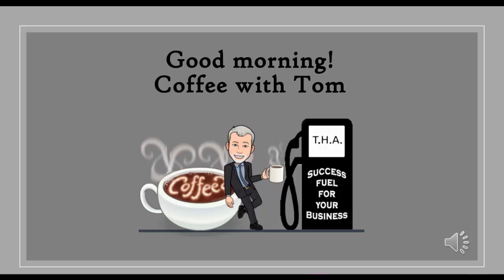Coffee with Tom: Scheduling your success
As you improve yourself, you improve your dealership. Schedule your success and get it on your calendar.